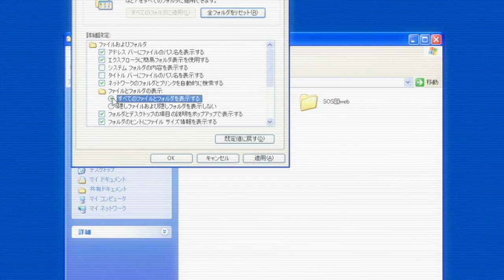Mikuru catches Kyon on the computer // Suzumiya Haruhi no Yuuutsu